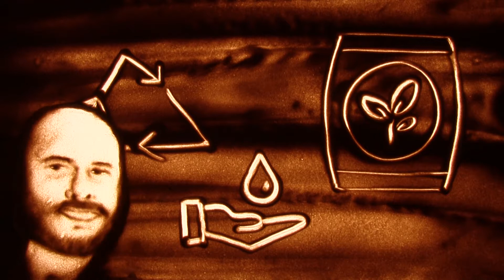ALTOS TEQUILA | Tequila ecológico | Video Arena por Didi Rodan Sand Artist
Video de arena para la marcada Tequila ecológico Altos Tequila realizado por la artista de arena Didi Rodan Sand Artist